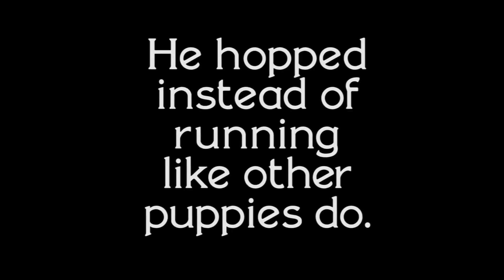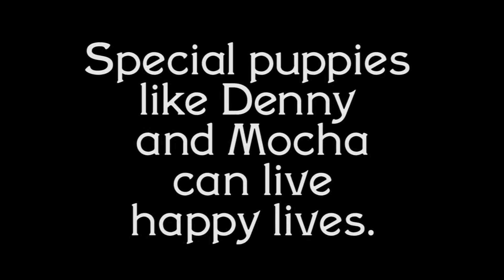Denny and Mocha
Very special puppies looking for very special homes through SAFE Perth.